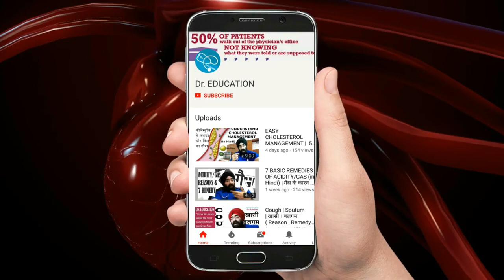How to Live with PCOD | PCOS | THYROID | HORMONAL IMBALANCES | Dr.Education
KNOWLEDGE IS PREVENTION - Know the Full Informationbasics about the most common health problems from your own trusted medical adviser

* 1 year in Medical ICU.
* 1 year in Emergency & Casualty.
* 3 months each in Surgery, Neurology, Pediatrics and Family medicine.

Or

Or

For Personal Consultation-Clinic address:
257 Shakti Khand 4 Indirapuram Ghaziabad UP DelhiNCR

Thanks & Regards
Dr.PARAMJEET SINGH
Physician & Cardiologist